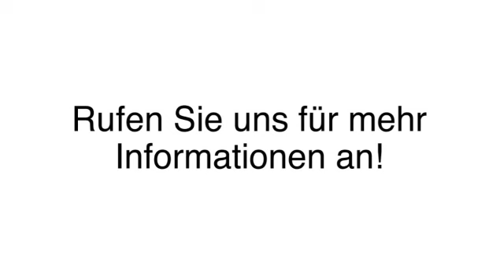Baugrunduntersuchung Dortmund AWG Angewandte Geologie Rummel & Knüfermann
AWG Angewandte Geologie Rummel & Knüfermann in Dortmund ist Ihre erste Wahl, wenn Sie nach Baugrunduntersuchung oder Gründungsberatung suchen. Für mehr Informationen erreichen Sie uns unter der Telefonnummer (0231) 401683 oder schauen Sie direkt vor Ort vorbei: Nathmerichstr. 9, 44289 Dortmund. Besuchen Sie uns auch unter der oben genannten Webadresse!